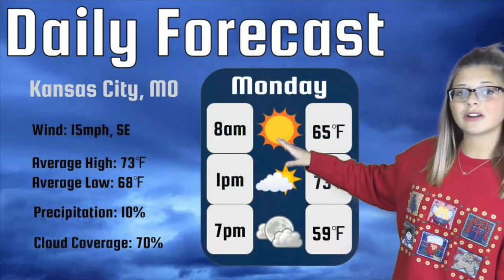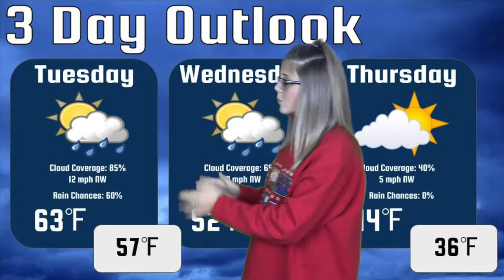Weather Forecast 2nd hour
Student project for Mr. Lepert's 2nd hour meteorology class December 2017